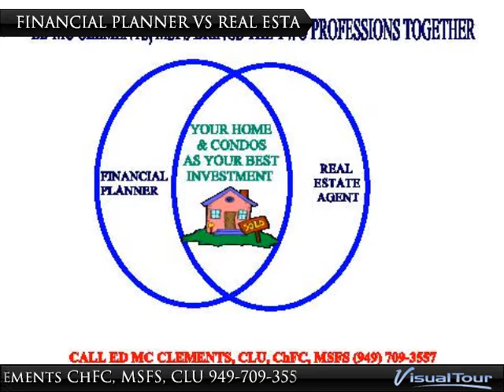HIRING - FINANCIAL PLANNING/REAL ESTATE AGTS.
$1

Today Economy and New Real Estate Tax Laws are requiring a New Professional who is a combination of Financial Planner and E-Pro Real Estate Agent.
If you have a backgroud in Real Estate, Financial Planning, Accounting, Tax Preparation, Loan Consulting, Marketing or Sales Management you may be well suited to this emerging New Profession.

Presented By:
Ed McClements ChFC, MSFS, CLU, Wright Realty Partners, Inc